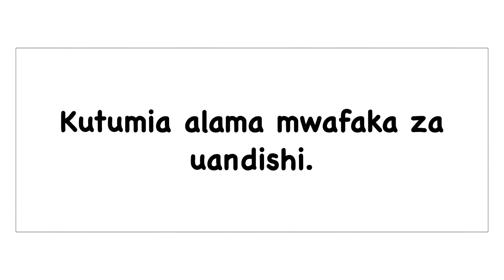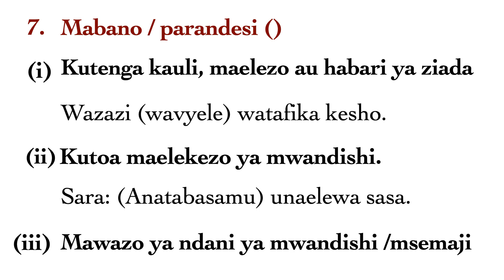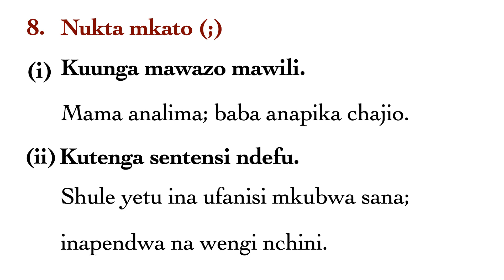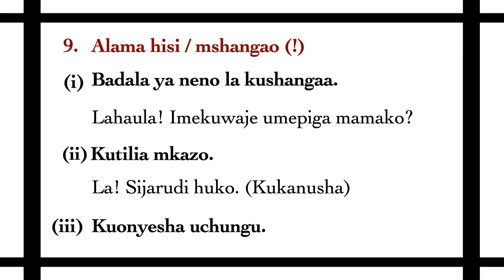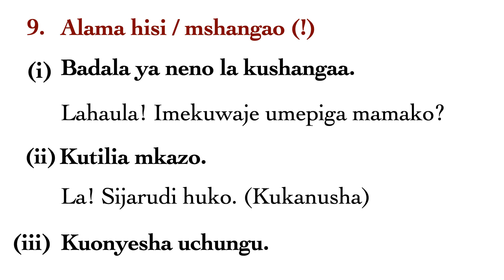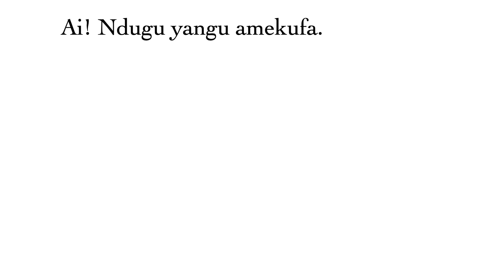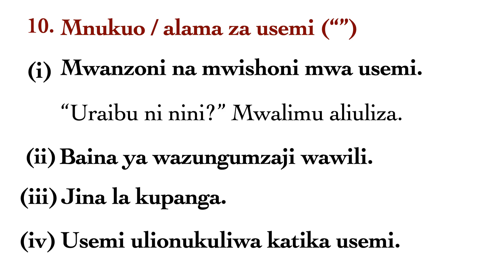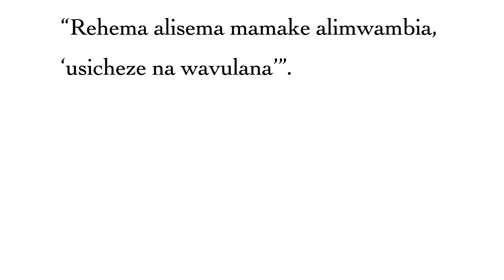mnukuo | alama hisi |nukta mkato | parandesi | mabano | mshangao | alama za usemi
Video hii inaeleza kuhusu uakifishaji. Hata utaweza kusoma na kudurusu uliyoyasoma. Kiboreshe Kiswahili chako.